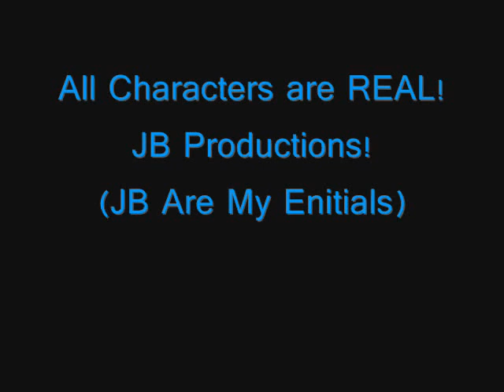A JoBromance: A Dream Worth Living For Season 2 ((Ch.27))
Khiz: YOU'RE GETTING MARRIED?!
Nick: Uhh, yes?
Khiz: (looks at Z) AND YOU NEVER TOLD ME?!
Z: Because I knew you'd react like this! It's stupid! Ridiculous! I had a crush on Kevin when I was your age! BUT I GOT OVER IT! You've taken this way out of hand Khiz! Nick's all I hear about!
((Nick takes a step back))
Z: It's Nick this and Nick that! NICK! NICK! NICK!
((Everyone goes quiet and stares at Z))
Z: Sorry everyone! 30 minutes until J.M.J and the Jonas Brothers perform live, right here!
((Everyone cheers and start to dance and talk and laugh again))
Sam: Khiz.. You don't know Nick! Why are you so upset?
Khiz: I do know Nick!
((Marj walks up behind Khiz and it turns out she'd walked over after Khiz screamed ' YOU'RE GETTING MARRIED?!'))
Marj: (walks up behind Khiz, angry) You don't know him like I do..
Khiz: Excuse me?! (turns and realizes who it is) Oh..
Marj: (walks over to Nick and takes his hand) Oh? Oh what? Oh no! It's Marj! Nick's fiancé!
Khiz: You heard the conversation?
Marj: Every bit! Well about 89% of it.. BUT STILL!
Khiz: Well I'm sorry Marj but your man is one of a kind!
Marj: You think I don't know that?
Sam: Khiz, get over Nick..
((Nick makes a weird face))
Khiz: It's not that easy you know..
((Nick tries not Mimah walks up behind Khiz and it turns out she'd left Robert and Jess dancing together after Marj left and had heard everything too))
Mimah: I know Khiz.. But, you need to know that it should be easy.. You've known Nick all of what?.. A week? A little longer? You haven't been through what we've been through with him.. If Nick left Marj (looks at Marj then back at Khiz) Even I'd cry my eyes out..
((Marj smiles at Mimah and Mimah can see she's getting all teary))
Khiz: Well, I don't know what to do!
Marj: Get him out of your head Khiz..
((Nick finally steps up and decides he needs to say something))
Nick: Khiz?
((Khiz turns to Khiz who's really upset))
Nick: Khiz I'm really flattered that you like me.. Like this.. But.. Marj (looks to Marj and then back at Khiz) Marj is my fiancé.. She's my perfect piece of everything.. (smiles to himself)
Khiz: But Nick..
((Jess walks back over and stands next to P.C. Mimah links arms with Joe and Marj does the same with Nick. Kevin has his arm around Sam and Z and Khiz are just standing there))
Jess: What's happening guys?
P.C: You just missed.. Everything..
Joe: Wow! P.C I almost forgot you were here! So quiet!
Mimah: That's nice Joe..
Joe: You know what I'm like! (anxious) Anyways, Z.. Can we perform a little sooner? PLEASE?!
Z: You're really excited Joe! Got a new song to play or something?
Joe: Uhh, I can't tell you, but I have got something planned (smiles proudly)
Kevin: (playfully hits Joe) Dude, don't give it away!
Nick: Keep it on the D.L, remember?
((Mimah looks at Joe weirdly))
Mimah: Keep what on the D.L?

[[Will Mimah tell Joe?! IT'S SO GOOD TO BE BACK! CONGATS TO THE JONAS BROTHERS FOR BEING NOMINATED FOR A GRAMMY! OMJ! I'M SOOOOOO LOOKING FORWARD TO THEIR 3D MOVIE AND NEW TV SERIES 'JONAS'! I'm going to scream.. AHHHHHHHHHHHH! LOL! Comment and rate ya'll! Thank you :) Peace Bananaz~!]]